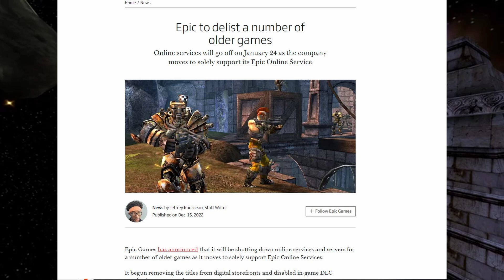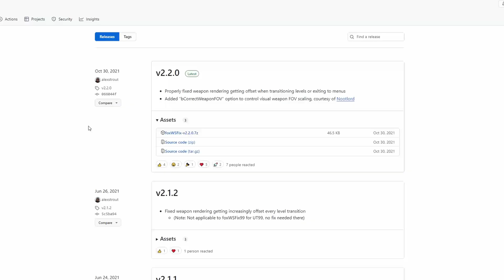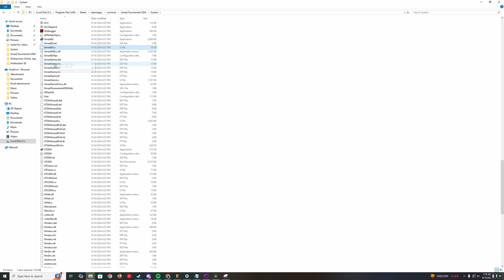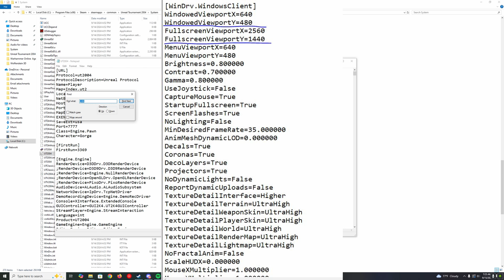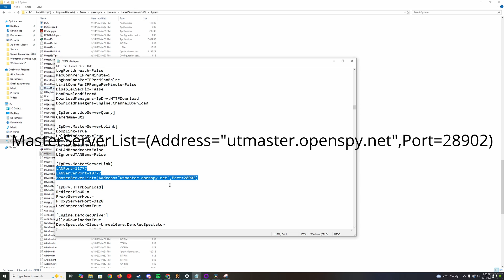Unreal Tournament Makes Me Mad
For Unreal Updates and Online play: (no DL required for Online)

For installing wide screen patch:
Install / Uninstall
Extract the release archive to your UT2004 install directory.

Open System\User.ini and find the following line:

    InputClass=Class'Engine.PlayerInput'

Replace every instance of it with the following:

    ;InputClass=Class'Engine.PlayerInput'
    InputClass=Class'foxWSFix.foxPlayerInput'

**Note:** This line should appear *at least twice* - once under `[Engine.PlayerController]`, and
once under `[XGame.xPlayer]`. Be sure to change each one! (or add it if missing)

For the online play:
Browse on your computer to where your copy of Unreal Tournament 2004 is installed.
GOG Games Installs (default) to: C:\GOG Games\Unreal Tournament 2004
Original CD/DVD Installs to: C:\UT2004\
Steam Installs to C:\Program Files (x86)\Steam\steamapps\common\Unreal Tournament 2004
Go to the “System” folder inside of the UT2004 install. You’ll find a file called UT2004.ini
Open the file and scroll down to UT2004.ini and open it with notepad.
Search the file until you come to this section:
[IpDrv.masterserverlink]
LANPort=11777
LANServerPort=10777

Replace Master server list with this:
MasterServerList=(Address="utmaster.openspy.net",Port=28902)

Make sure you remove BOTH epic server lists. This will enable online play.